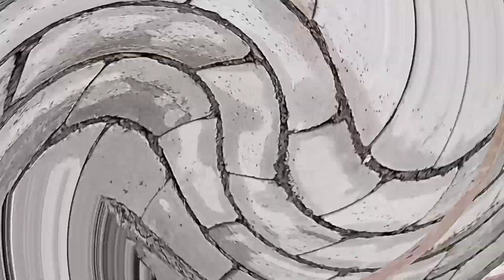Part59 Update Bahay Buhos Poste Sa Terrace 1st floor